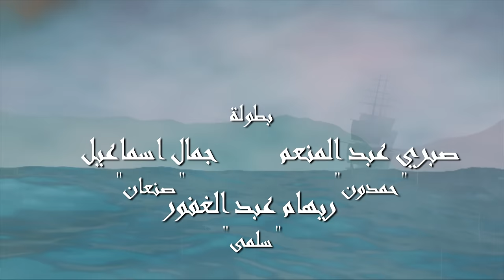Histoires d’Hommes du Coran | Ép 13 | Propriétaires des deux paradis (1) - قصص الإنسان في القرآن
Histoires d’Hommes du Coran- Épisode 13 - Propriétaires des deux paradis (1)

"Histoires d’Hommes du Coran": Histoires d'homme qui ont été mentionnés dans le Coran. Le marin raconte les histoires à un enfant pour lui donner des leçons d'une manière intéressante "